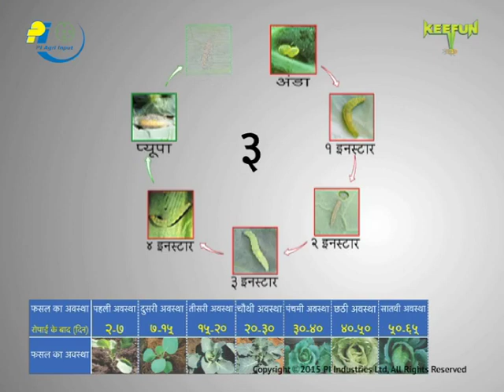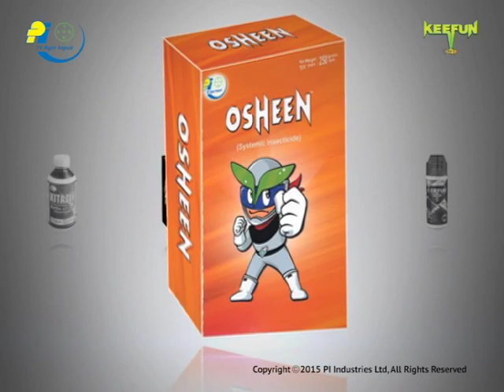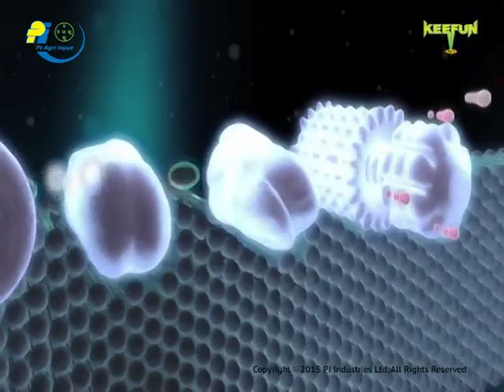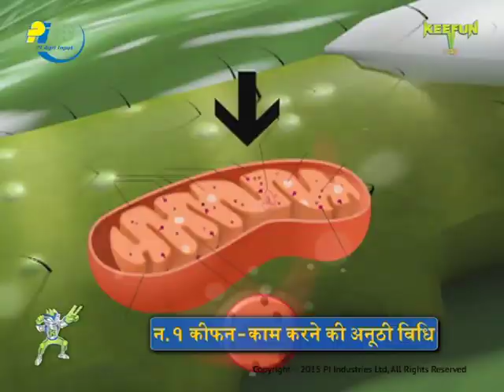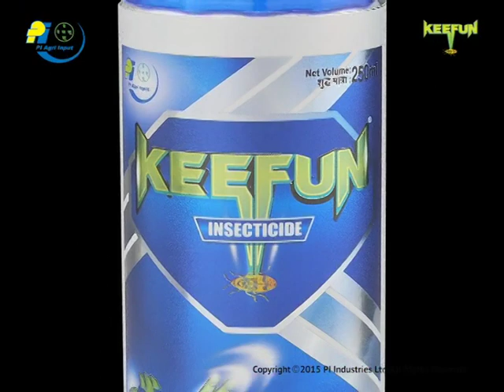KEEFUN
Keefun belongs to pyrazole group, a novel chemistry effective on Lepidopteran & sucking pests on wide range of crops. Globally, Keefun has been developed to control wide range of insect pests viz hoppers, aphids, Diamond Back Moth, Tobacco caterpillar (Spodoptera), bugs, Scale insects, psylla, thrips, borer, leaf miner, mites etc and some fungal diseases on vegetables, fruits, field crops. In india, Keefun has been approved for usage on DBM & sucking pests like Thrips, Jassids, Aphids etc.

Mode of Action:

Keefun is a METI (Mitochondrial Electron Transfer Inhibitor) compound which acts through contact and ingestion. Keefun inhibits the electron transport chain in the mitochondria of the cell, leading to the cessation of the production and supply of the energy in the cell, resulting in the death of the target pest.

Method of application:

For effective results, Keefun should be used at the initial stage of the crop and insect. Ensure thorough and uniform coverage by using hollow cone nozzle. Rotate with insecticide of different mode of action to avoid resistance development. Avoid spray of keefun if the rains are expected earlier than 6 hours.

Crop:  Cabbage,Okra

Pest: Diamond Back Moth (DBM), Aphid -- Cabbage
        Jassid, Thrips, Aphid, White Fly -- Okra